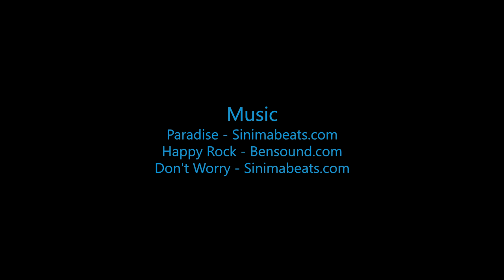Skydive B.I.G - Chris